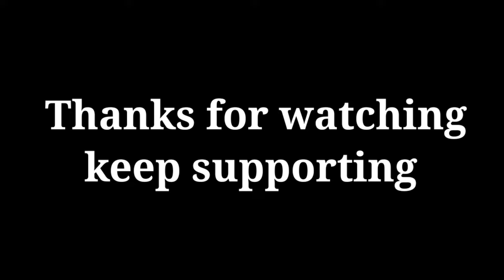Mahashivratri special || Lord Shiva Painting || Mahadev Painting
how to draw lord Shiva Painting.

mahashivratri special
mahadev Painting
mahakal

shivji Painting

with black,yellow,red , light blue and dark blue acrylic colors

acrylic colors Painting